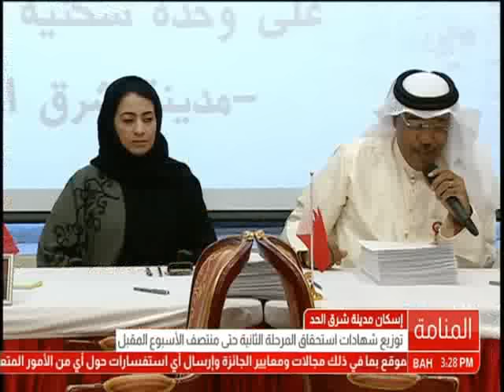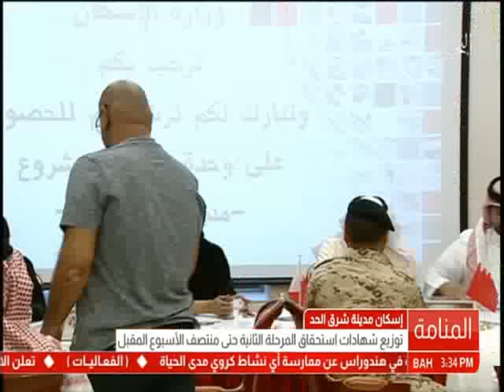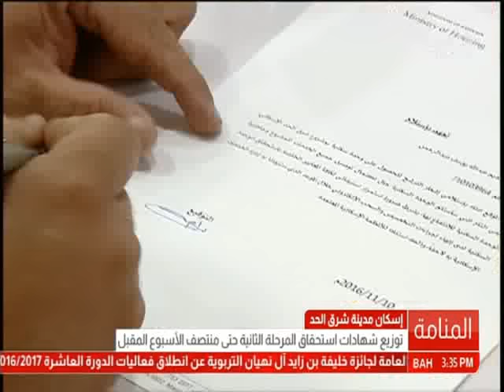البحرين: تقرير: وزارة الإسكان توزيع شهادات استحقاق المرحلة الثانية لمدينة شرق الحد